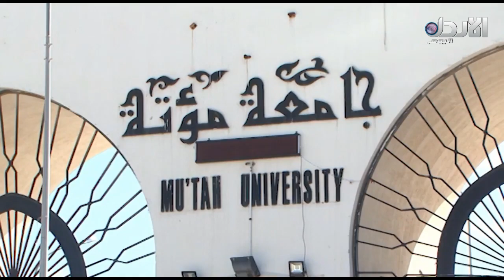لو حكولك اربد ايش اول شي يخطر في بالك عنها؟ حديث اليوم (15/3/2018)